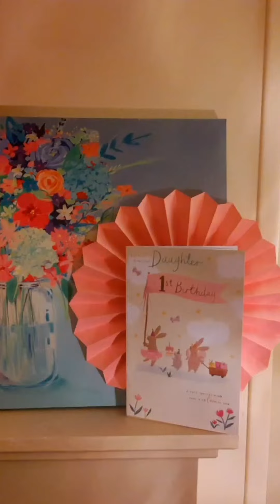little fairy turn's 🧚‍♀️ One ~ A fairy theme first birthday ideas ~ how to decorat at home ~